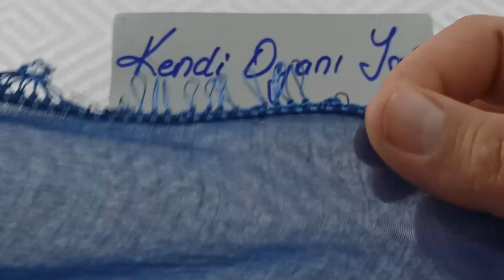Sıralı Modeller Kenara En Yeni İlmek Ve Örümcek Bir Arada Kum Boncuklu Sıralı Tığ Oya Modeli 436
boncuklu tığ oyaları, kum boncuk oya modelleri, oya modelleri,
kum boncuklu tığ oyaları, boncuk oyaları tığ boncuk oyası, tığ çiçek motifi,tığ çember oyaları tığ dantel örnekleri,dış giyim,osmanlı kadın kıyafetleri,polyester iplik
yazma örnekleri,yazma oyaları,yazma modeli,yazma oyası,yazma iğne oyaları,
yazma boncukları iğne oyaları modeli,iğne oyaları kolay,iğne oyaları boncuklu,
iğne oyaları havlu kenarı,iğne oyaları videoları,iğne oyaları yeni modeller, iğne oyaları boncuklu modeller,iğne oyaları basit modeller,Boncuklu Namaz  Örtüsü, iğne oyaları beyaz tülbent,iğne oyaları nasıl yapılır,tığ oyası örümcek oya
kolay oya tığ oyası modelleri anlatımlı tığ oyası tülbent modelleri tığ oyası modelleri,
crochet border design, bead crochet
kendi oyanı yap